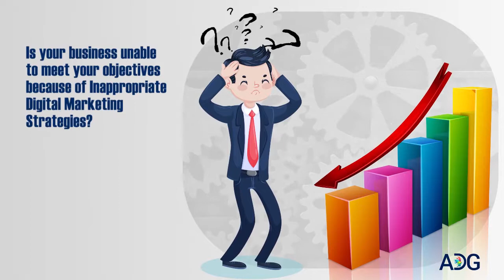ADG ONLINE - LEADER IN TECHNOLOGY AND DIGITAL MARKETING SOLUTIONS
Explore the leading-edge technologies and integrate your business with techno - marketing seamlessly to get the competitive advantage in the various industry.